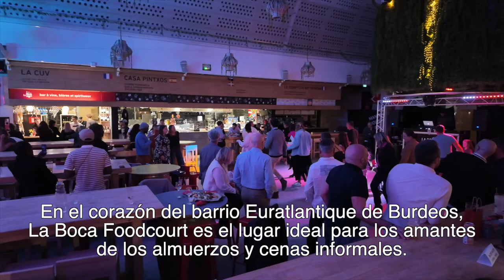Explorando Burdeos, la pequeña París de Francia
Burdeos, centro de la famosa región vitivinícola, es una ciudad puerto en el río Garona en el suroeste de Francia. Es conocida por su catedral gótica de Saint André, mansiones de los siglos XVIII y XIX, y destacados museos de arte como el Museo de Bellas Artes de Burdeos. Jardines públicos rodean los embarcaderos del río serpenteante. La gran Place de la Bourse, con su centro en la Fuente de las Tres Gracias, observa la piscina reflectante.